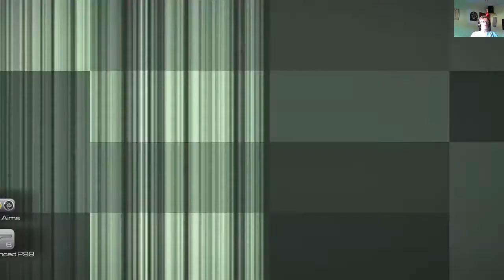007: Blood Stone- (#3) Stary dobry Bond PS3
James Bond 007: Blood Stone jest kolejną propozycją dla fanów jednego z najbardziej znanych agentów w historii światowego kina - Jamesa Bonda. Grę stworzyło studio Bizarre Creations znane przede wszystkim z produkcji bardzo dobrych wyścigów (Blur, seria Project Gotham Racing).